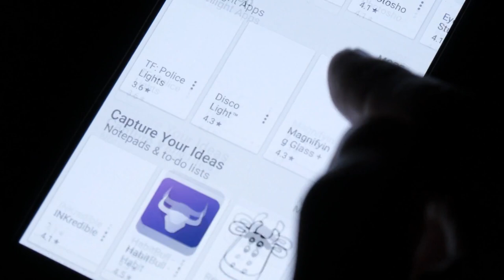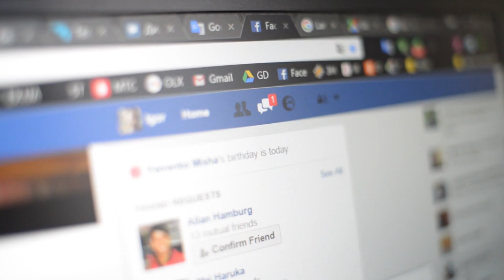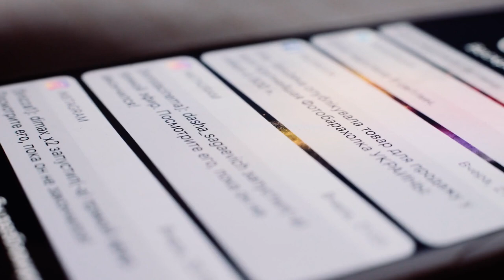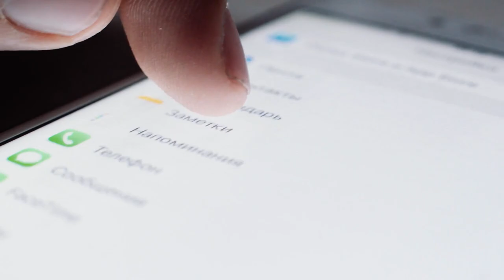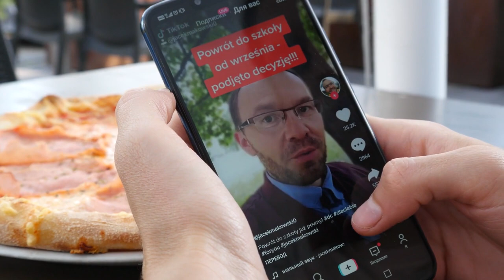How Apps Are Designed to Keep YOU ADDICTED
Are we addicted to smartphones? Well, the problem is, our devices are designed to keep
us engaged. They're intentionally addicting. But if you understand the tricks that grab your attention, you can learn to control your phone, instead of having it control you.

So how does this addiction work?

It starts with notifications. They used to signal when another person was trying to communicate with you, like a friend sending you a text. When you get a call, a text, or a message, it's usually because another person wants to communicate with you, but a lot of today's
apps simulate the feeling of that kind of social interaction, to get you to spend more
time on their platform.

The average person gets over 45 a day, but you probably didn’t realize that. That’s because if an app sends you tons of annoying notifications, you’re probably going to turn them off or even delete the app, and that’s no good for the companies that make them. So they play a delicate cat and mouse game, trying to send you as many notifications as possible keeping you on their platform, without sending you so many that you would do something about it.

Apart from push notifications, there are subtle features keeping you glued to your screens. Most apps use these bright, contrasting colors to catch your eyes. And many have taken queues on keeping people hooked from casinos like the use of slot machines to unlock items in-game. It’s no coincidence that the current fourth top-grossing game is literally a slots game.

All the Links:

We won't be advertising the discord or mentioning it in a video until we launch the patreon with it, so until then there won't be many people or much content, but if you want to join now and be one of the first members, here's the